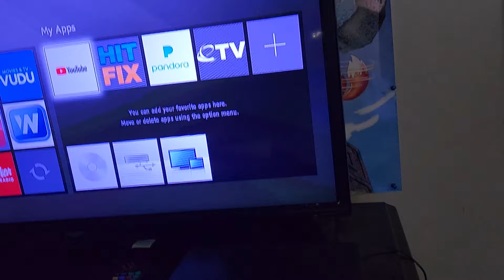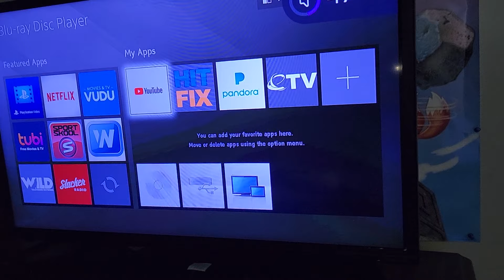Superman didn't watch the Lionsgate logo